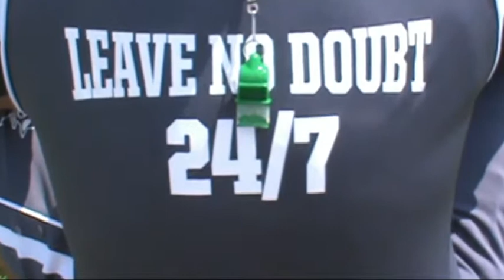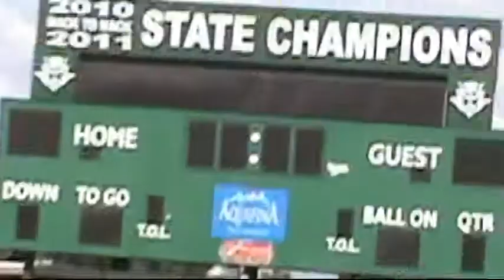Leave no doubt 24/7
Greeneville Greene Devils are back in the house and popping pads getting ready for hopefully another run at the 2014 4a state title in Tennessee High School Football. once again ole BVD will be there to give you the best and most complete coverage of the GREENE DEVILS.